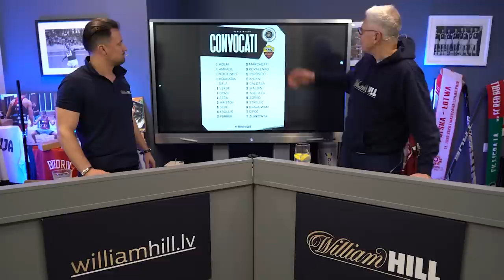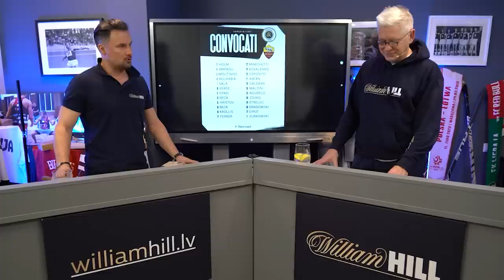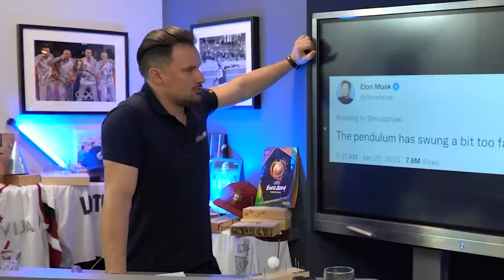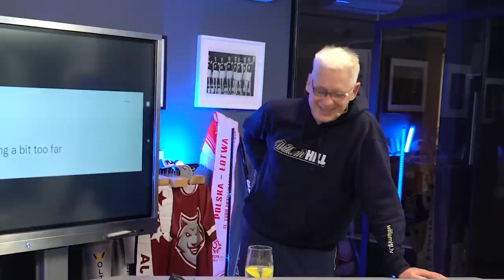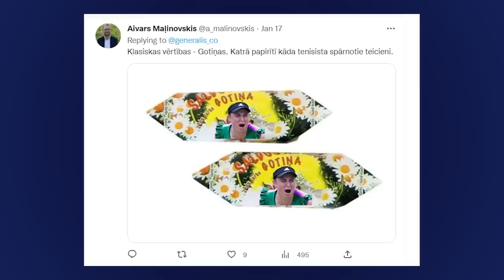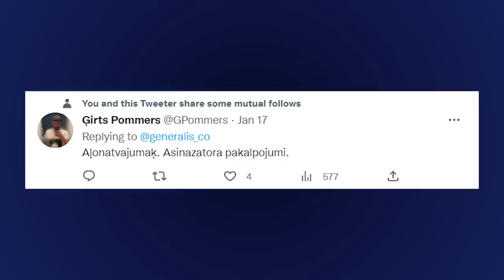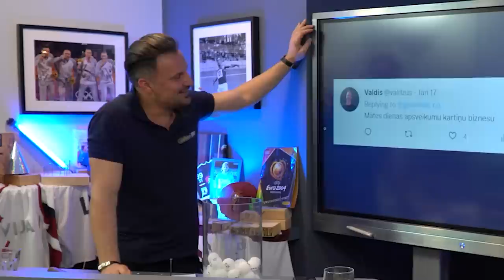Ģenerāļa un Buļa Naglas | 5.Sezona 20.Epizode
Šodienas raidījumā Andris mēģina saprast, cik ir 16 kulaciņi, bet Valdis nevar sagaidīt Kroļļa debiju Itālijā.
Raidījuma tēmas:
- Australian Open, Ostapenko cīņā par pusfinālu;
- Krollis jau pieteikumā Itālijā;
- Rodrigo Ābols gūst ''Hat Trick'';
- Andreas Zaglis;
- Mareja fenomens;
- Eugenie Bouchard;
- Ronaldo un Messi atkal tiekās;
- Juventus tiek sodīti;
- Bolts tiek apzagts;
- Kā Šakira pieķēra Pikē krāpšanā;